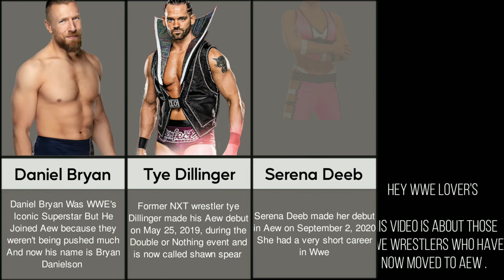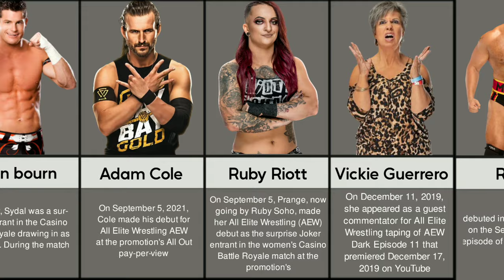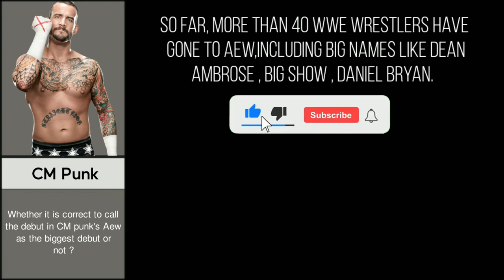Every WWE Wrestler Who joined AEW | wwe superstars in aew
hey wwe lovers
This video includes many superstars like Cm punk , chris Jericho , Dean Ambrose , Cesaro , Daniel Bryan who debuted in Aew --
More than 40 wwe wrestlers have gone to aew and this figure can also increase. --

wwe Wrestler's in aew
wwe Wrestler's are now in aew
wwe superstars in aew
wwe smackdown
wwe raw
wwe news
drew mcintyre
wwe rumors
wwe fans network
wwe update
wwe big breaking news
wwe Wrestler's who joined aew
WWE Wrestlers Who Joined AEW
Every WWE Wrestler Who joined AEW
AEW